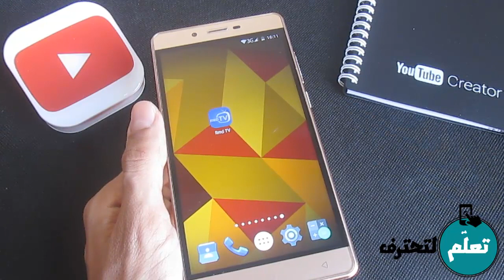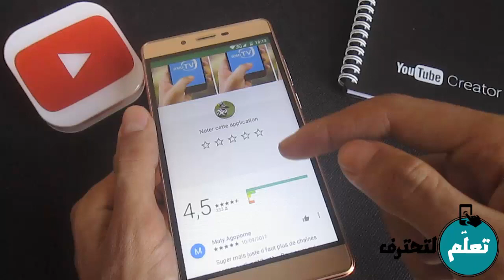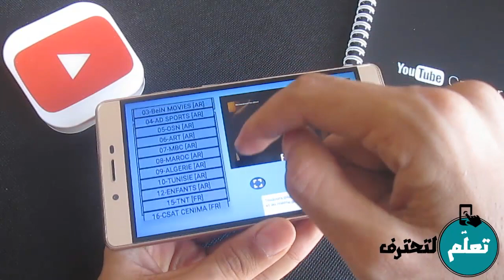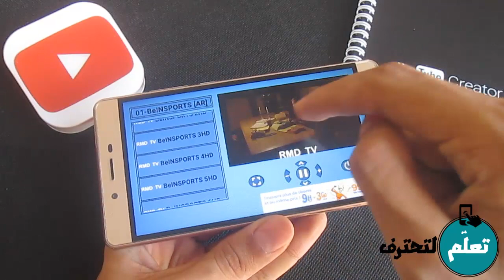أفضل تطبيق لمشاهدة القنوات العالمية المشفرة مجانا وبجودة HD | سارع قبل حذفه من متجر التطبيقات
أقدم لك اليوم أفضل تطبيق جربته شخصيا لمشاهدة القنوات العالمية المشفرة مجانا وبجودة عالية ، يجب عليك تحميله بسرعة قبل حذفه من متجر التطبيقات جوجل بلاي .